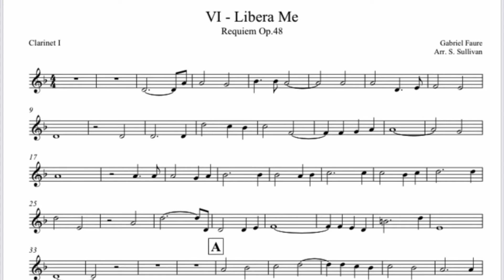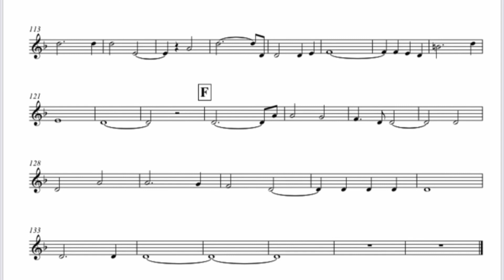Libera Me (Fauré) - Clarinet Choir